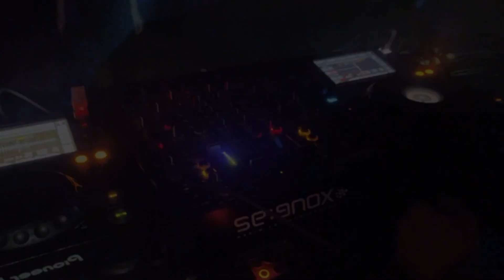ELFER CLUB FRANKFURT 23 TH DEC 2K22